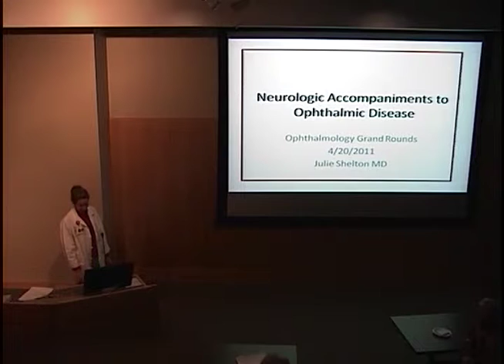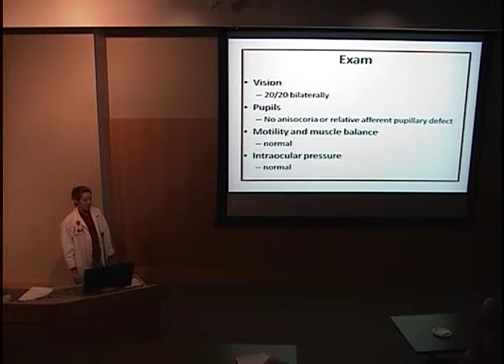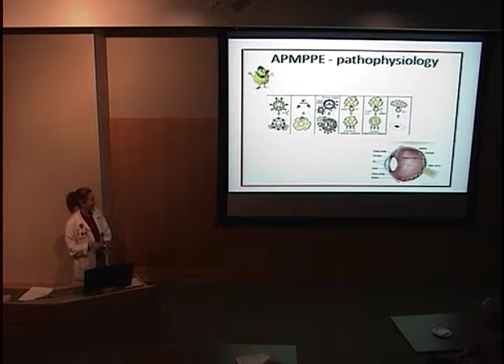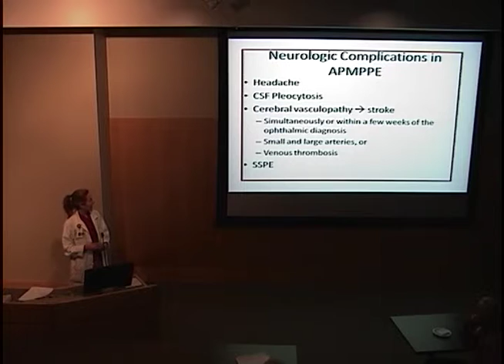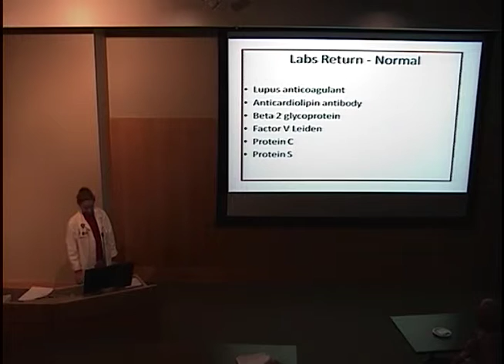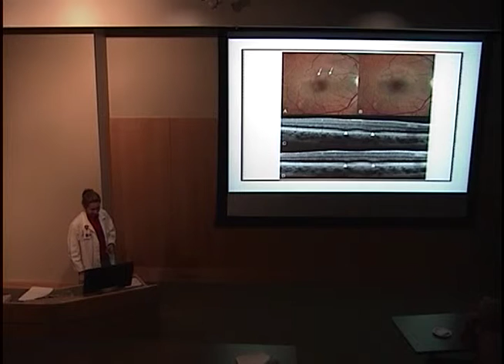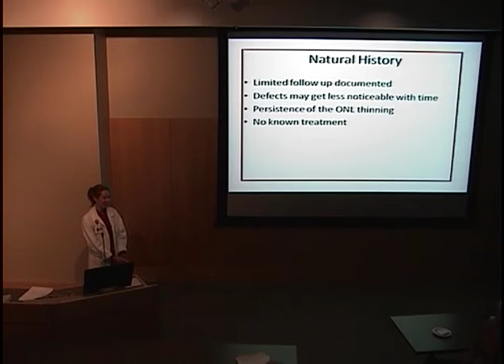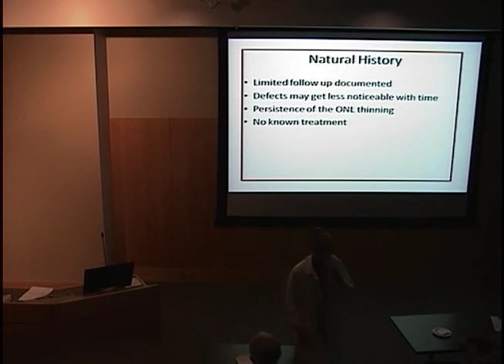Neurologic Accompaniments to Ophthalmic Disease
Title: Neurologic Accompaniments to Ophthalmic Disease
Presenter: Julie Shelton, MD